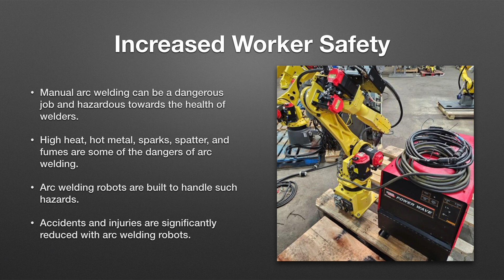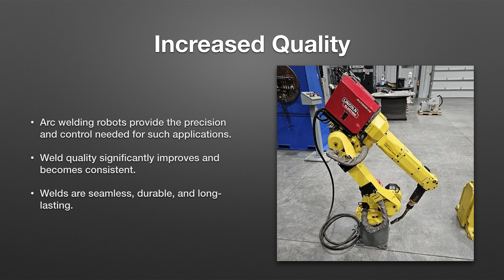Benefits of Arc Welding Robots - Robots Done Right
Discusses the benefits of arc welding robots included increased worker safety, reduced costs, closes the skills gap, increased quality, and reducing cycle times.